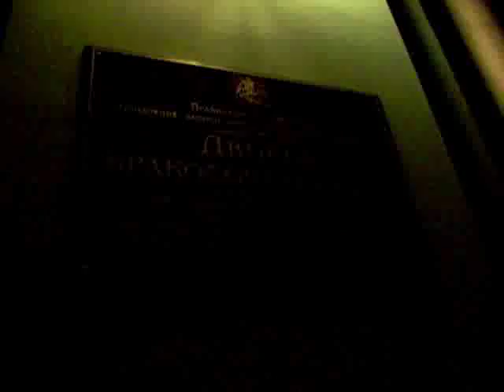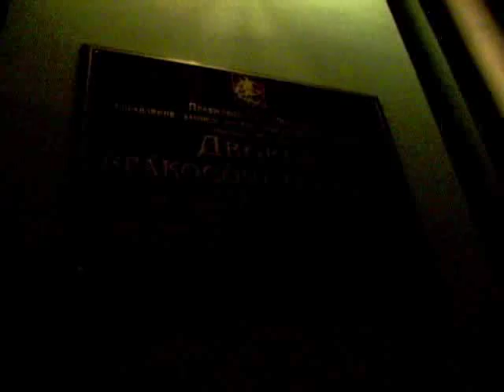День Кино - C4 Active Team.avi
Знакомство - Серенада - Бракосочетание - Секс - Рождение ребёнка. Всё как в жизни :)